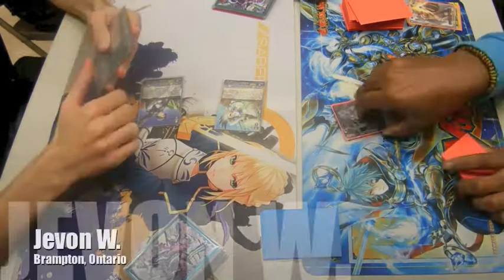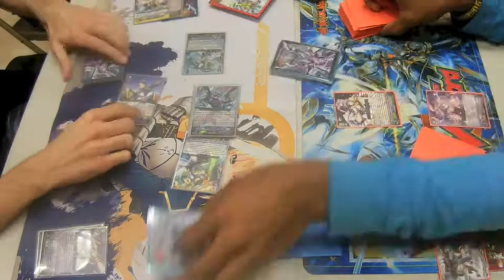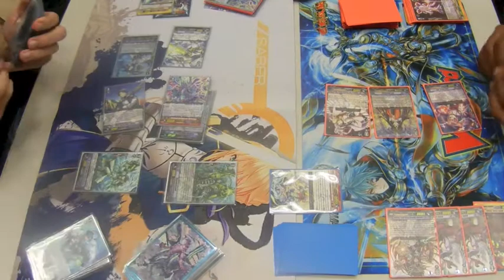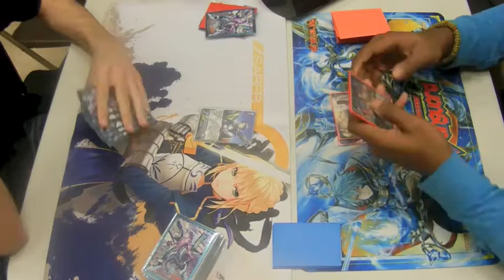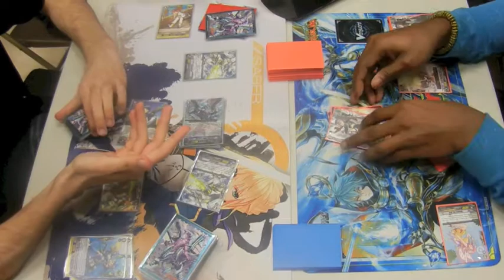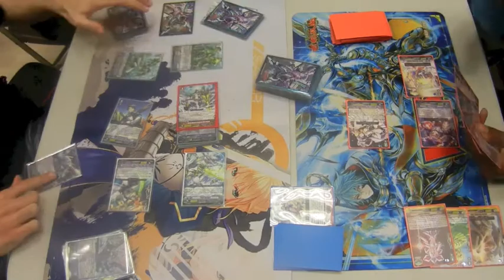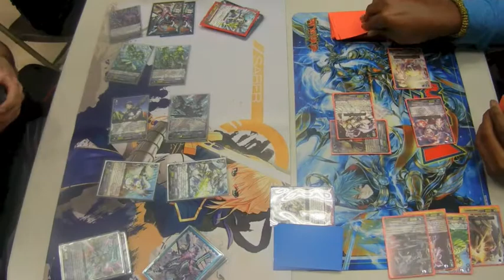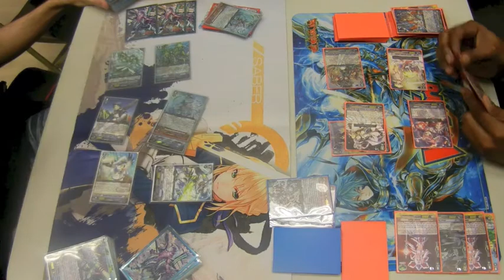CF Vanguard Duels #43 Aqua Force vs OTT - Not a Fair Game